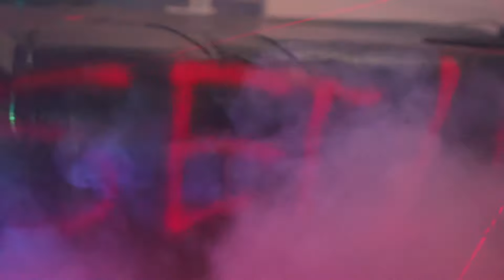"You get what u want but it's never enough" by MYSTERYMAN."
WARNING: This song will get stuck in your head after just one listen.
Filmed at our first ever house party!
Hella fun!
Enjoy the ear-worm!

Max (MYSTERYMAN.)